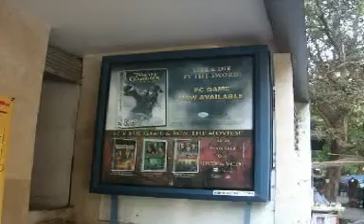Scroller Sterling 6